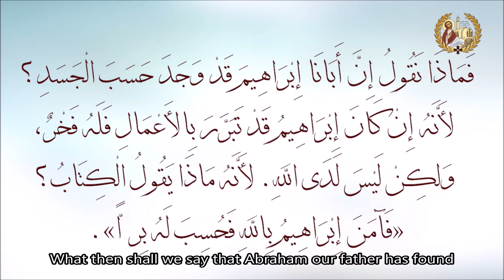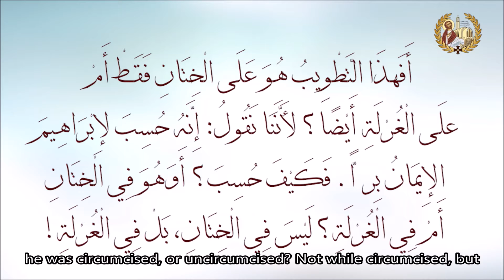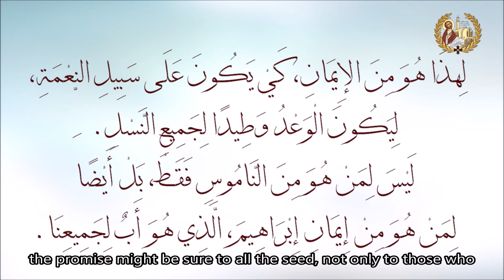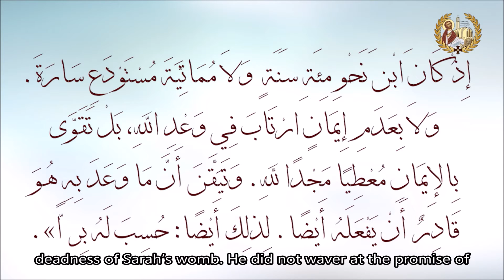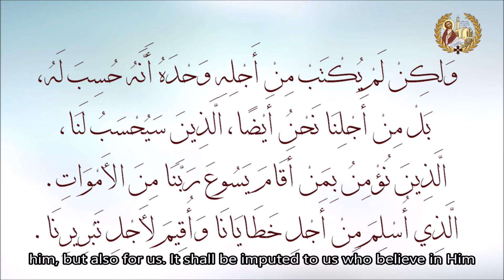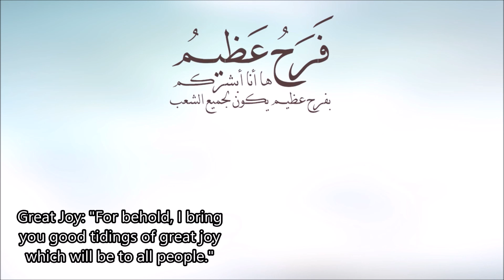+ Great Joy - Romans 4 + Pope Tawadros II